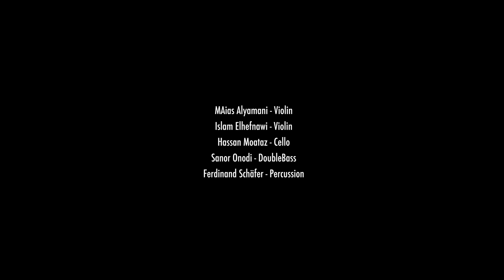MAqam Ensemble - Bloody Friday by MAias Alyamani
Live at Morgenland Festival Osnabrueck 2019